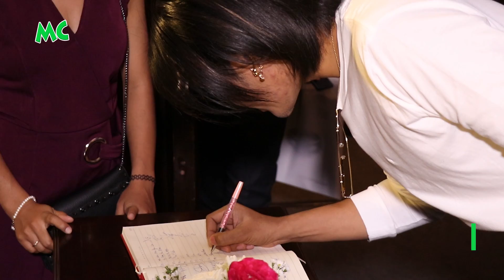POSH မဂ္ဂဇင်းမြန်မာ ရဲ့ "The Creative Issue 2018" မိတ်ဆက်ပွဲ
POSH Magazine Myanmar ရဲ့ "The Creative Issue 2018" Launch ကို ၂၀၁၈ ခုနှစ် မတ်လ (၁၆) ရက်နေ့က ရန်ကုန် ၊ The Strand Hotel တွင် ကျင်းပခဲ့ပါတယ်။ သရုပ်ဆောင် ဇေရဲထက် ၊ ချာလီ၊ ဝတ်မှုံရွှေရည်၊ မယ်လိုဒီ ၊ အေးမြတ်သူ၊ အောန်ဆိုင်း ၊ ဂုဏ်ရည်အေးကျော် နှင့် အနုပညာရှင်များစွာ တက်ရောက်အားပေးခဲ့ကြပါတယ်။

@MyanmarCelebrity Update: The Creative Issue 2018 Launch of POSH Magazine Myanmar was held on March 16, 2018 at the Strand Hotel in Yangon.